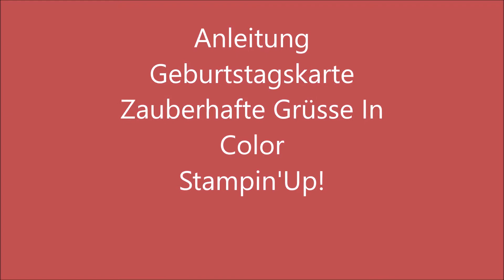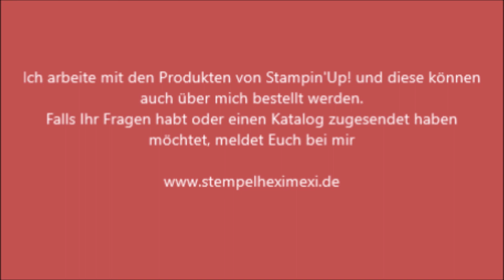Anleitung Geburtstagskarte Zauberhaft Grüße In Color Stampin'Up!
Alle Produkte kannst Du in meinem Online Shop bestellen, aber noch ist mit Kreditkarte zu bezahlen.